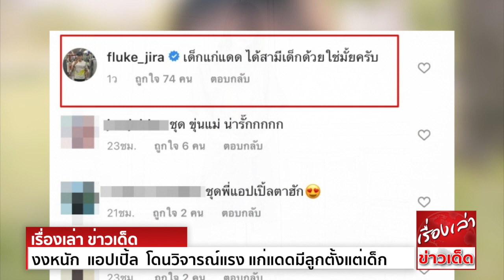งงหนัก แอปเปิ้ล โดนวิจารณ์แรง แก่แดดมีลูกตั้งแต่เด็ก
ทำเอาสาวสวย แอปเปิ้ล สีสะเหงียน ภรรยาสุดที่รักของนักแสดงหนุ่ม ฟลุค-จิระ ด่านบวรเกียรติ ออกอาการงงๆ จนต้องออกมาโพสต์อินสตาแกรมส่วนตัว
เป็นรูปของตนเองที่กำลังอุ้มลูกในท้องอยู่ พร้อมแคปชั่นว่า "คุณแม่วัยรุ่น ไปไหนใครก็คิดว่าแก่แดดมีลูกแต่เด็ก เดี๋ยวนะ ตอนนี้ 31 จะให้มีลูกตอนไหนเหรอ งงในใจ
เขาคิดว่าเราอายุ 20 เหอๆจะดีใจหรือเสียใจดี บ่นๆ" ซึ่งหลังจากแอปเปิ้ลโพสต์รูปไป ฟลุคก็ได้มาตอบกลับว่า "เด็กแก่แดด ได้สามีเด็กด้วยใช่มั้ยครับ"
งานนี้พอรูปถูกโพสต์ลงไป ก็เรียกว่าชาวเน็ตเข้ามาคอมเม้นต์แซวกันเกรี้ยวกราวเลยทีเดียว อาทิ แม่น่ารักมาก , แม่ตลกมากเลย , ทำไมหน้าเด็กมีปัญหาอ่ะแม่ ,
แม่เปิ้ลบอกทำไมฉันต้องเสียใจฮ่าๆๆหน้าเด็กนะแม่ , ดีงามมาก , เอาจริงๆมันก็เรื่องของเขาไหม , ตลกมากๆ